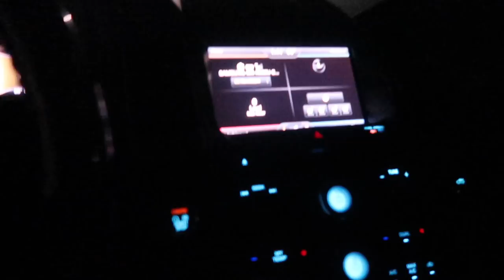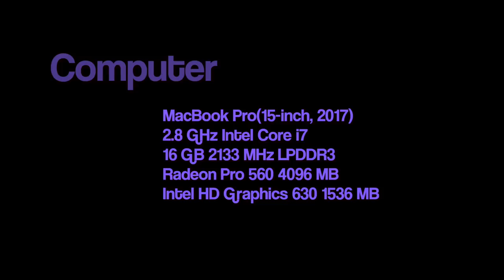At Least I Didn't Forget How to Play Poker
Some sessions are walks in the park...
Others aren't...

Gear:
-The camera I use when walking around and talking is:

-Current Machine:
 MacBook Pro(15-inch, 2017)
2.8 GHz Intel Core i7
16 GB 2133 MHz LPDDR3

SC: Killogram